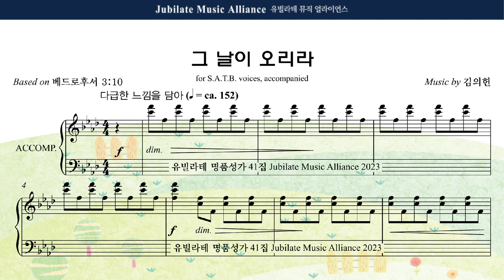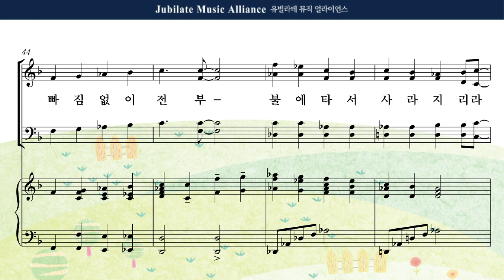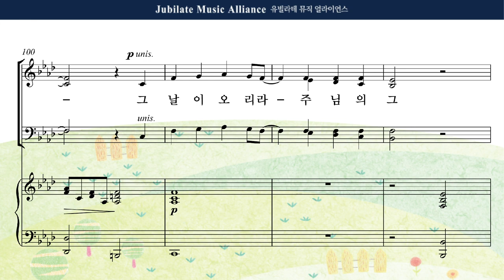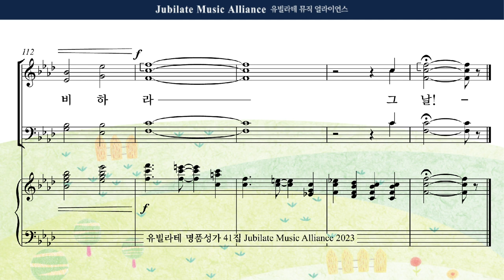[유빌라테 41집] 06. 김의헌 - 그 날이 오리라 All part